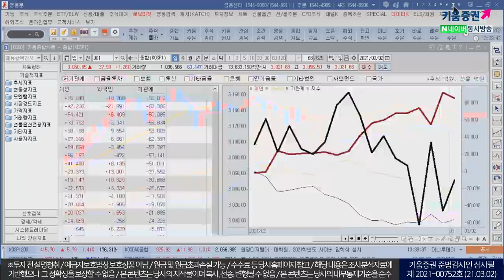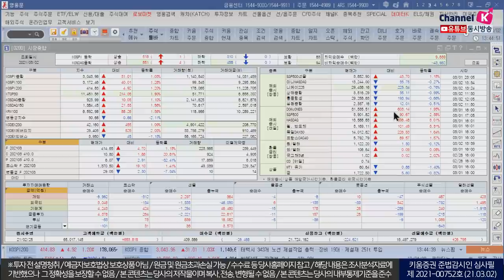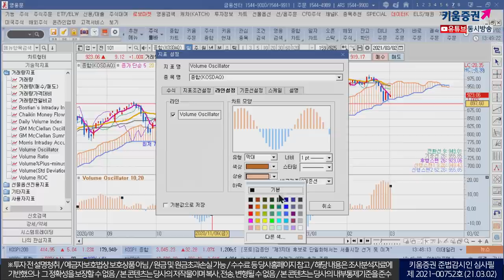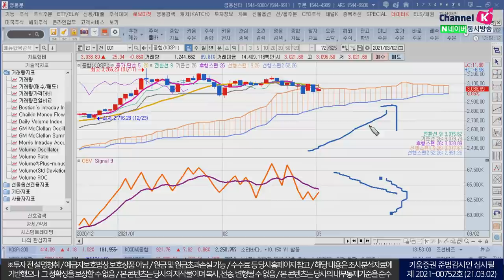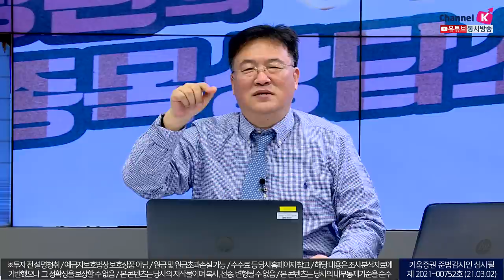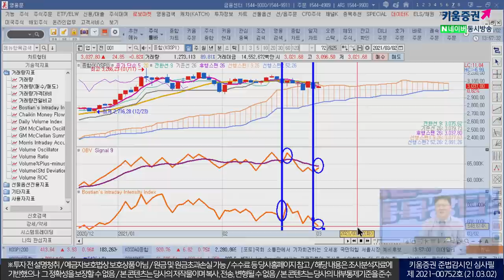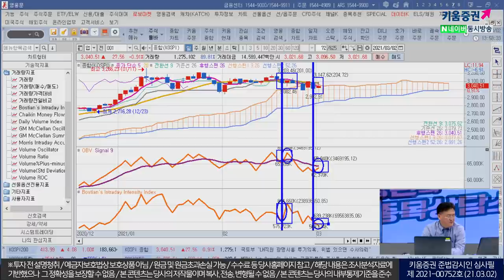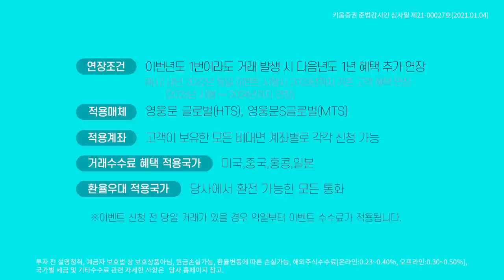큰 손들의 거래량 Bii지표로 분석하는 법(feat.청송촌놈.주식투자/21.03.02)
거래량 분석방법

1. 거래량의  주체가 누구인가?
2. 큰 손 vs. 작은 손...Bii 지표 확인
3. 누적거래량 VS. 단순 거래량
4. 거래량도 주체가 필요하다?
5. 거래량을 왜곡하는 신용과 공매도